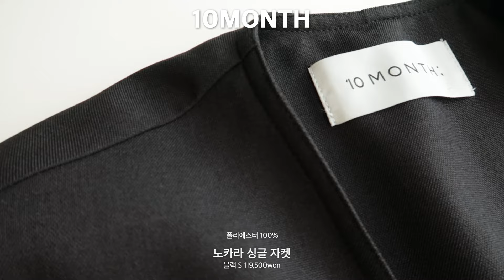여름 근본 아우터 추천!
가보자고!

키 160
몸무게 47
상의 S/M (55)
하의 M (27)
구두 220-225
운동화 225-230
발볼 길이 약 10cm 둘레 약 21cm

오늘의 착장정보👚
Ames Worldwide LEISURE TIME TEE CHARCOAL S (제품제공)

Timeline🎶
0:00 시작!
0:35 정갈한 고급진 분위기 블랙자켓
1:45 린넨자켓 중 가성비 원탑
3:32 린넨 볼레로 가디건..넘예
4:46 킹가성비 나일론 자켓
5:47 근본 나일론 후드집업
6:24 색감 갱스터 한소희 셔츠
7:28 OUTRO

1. 텐먼스 노카라 싱글 자켓 블랙 S 119,500원

2. 시스터후드 베이직 린넨 숏 자켓 화이트 S 60,000won

3. 에트몽 Strap Bolero Cardigan Ivory 73,000won

4. 탑텐 회색카라, 탑텐 화이트후드
여성) 라이트 웨이트 카라 블루종 재킷(MSD2KG2501LBL) 85 29,900won

여성) BALANCE UV차단 후드 집업(MBD5JJ2000WT) L 49,900won

5. 지오다노 한소희 린넨 100 셔츠 블루 S 69,800won